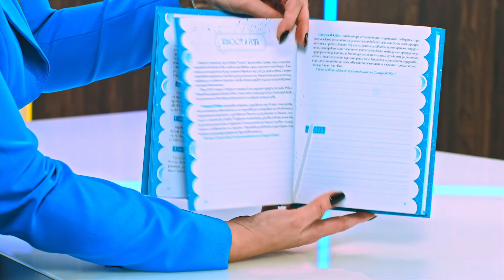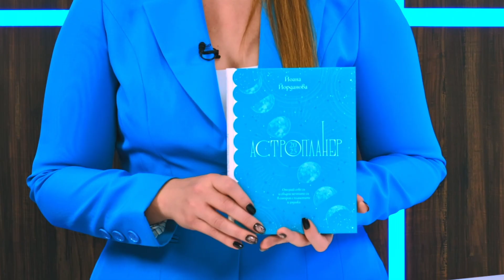Астропланер 2025 - Йоана Йорданова - store.bg